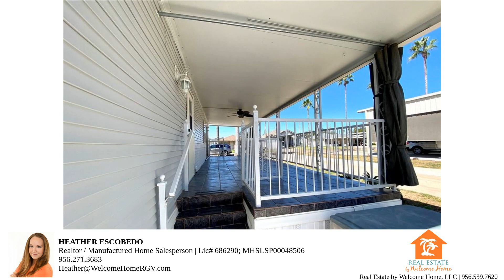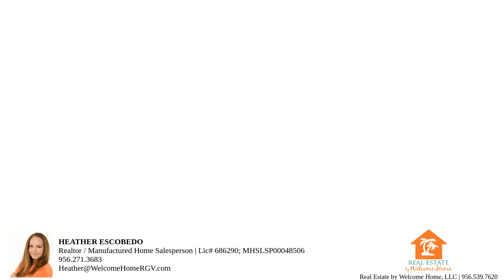SOLD - 2509 Bobolink Circle W, Palmview, TX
Located in Green Gate Grove, a 55+ gated community. Turn key ready, this well-maintained 1 bedroom, 1 bathroom mobile home with front living comes furnished and is move-in ready! You'll love what this property has to offer! Well-thought-out updates in this lovely home include newly painted walls, updated backsplash, refrigerator, stove, washer, dryer, new faux blinds, laminate flooring, new ceiling fans in the living room and porch, and new 2022 HVAC system. Wait there's more, the exterior offers an insulated covered deck space decked out with tile flooring, pull attached solar screen, and includes a front and rear entrance, perfect for entertaining. The property also includes a sprinkler system, rain gutters, decorative driveway. Texas room is equipped with an office/sewing or craft room with an AC window unit, a full bathroom, and an attached golf cart garage. HOA is $70 per month and includes a swimming pool, shuffleboard, jams, dances, and much more.

Check out the link below to view more listings on our Real Estate by Welcome Home website.